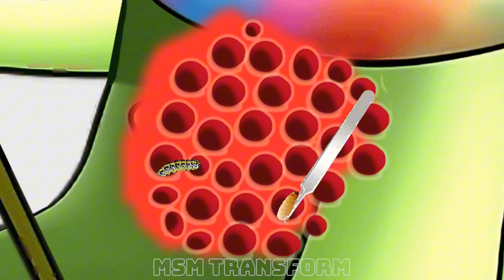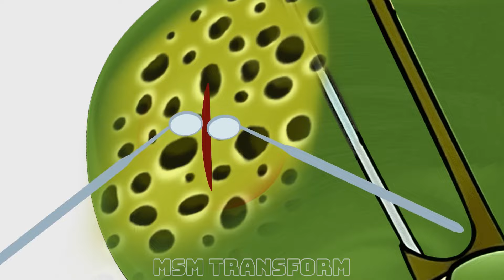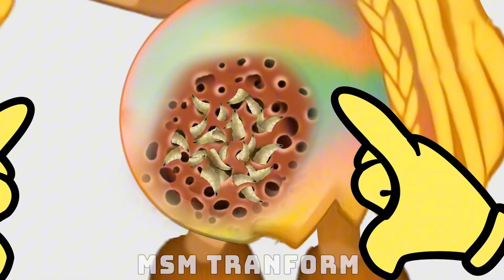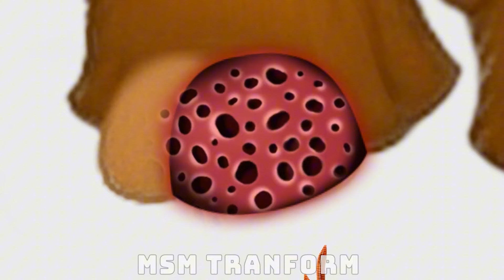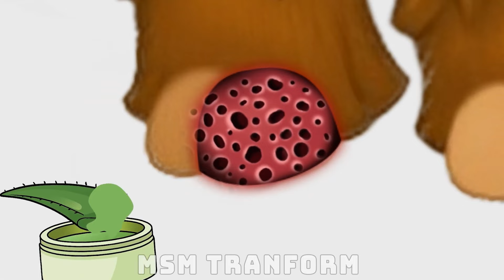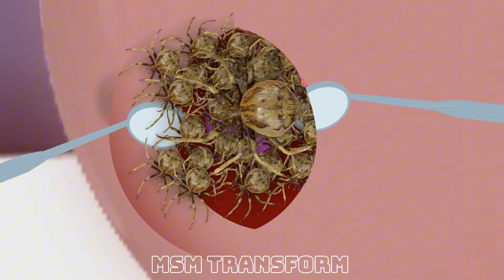My Singing Monsters Rooba & Rare Rooba e a jornada de cura para monstros cantores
My Singing Monsters  Rooba & Rare Rooba e a jornada terapêutica para meus monstros cantores